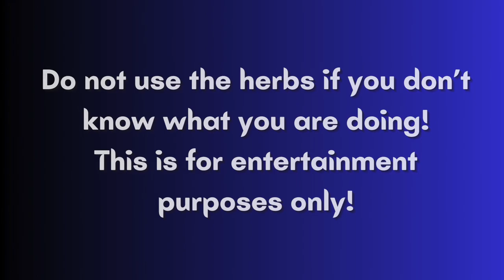🐝 Zoned in on - Herbs Used In Magick 🌿🔮3 of 3